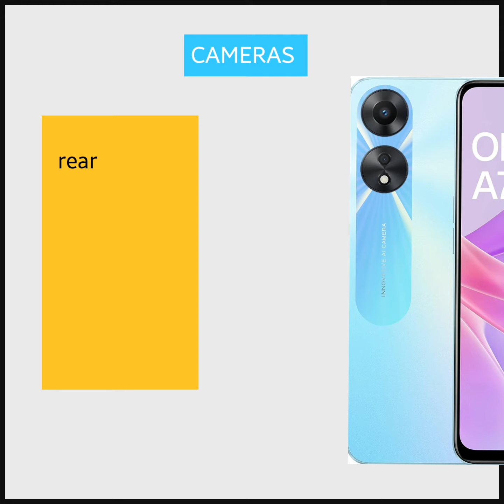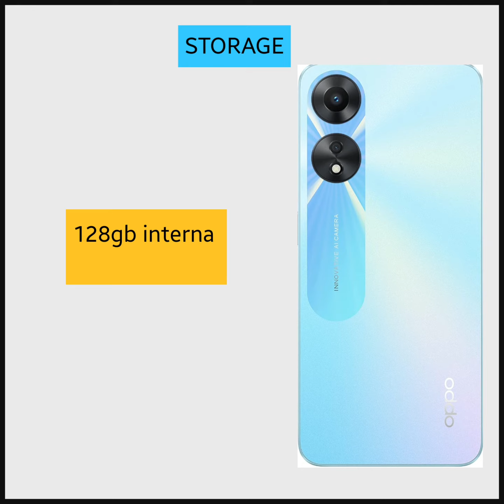OPPO A78 5G/SPECS VIDEO/ZWIXT 4G⏩️